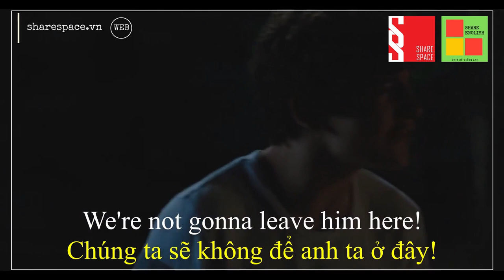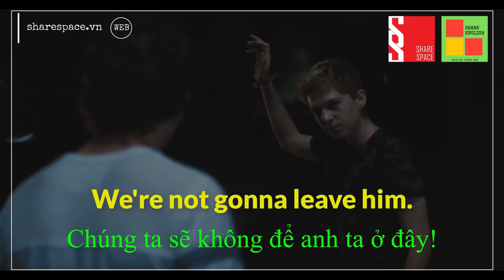[Share English] - Học tiếng anh qua đoạn phim ngắn